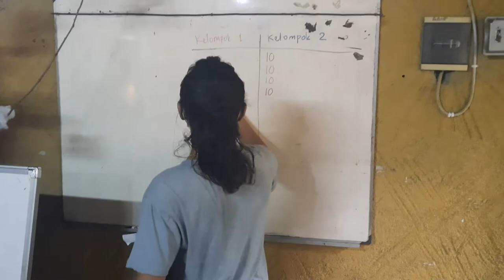KUIS KELAS 3